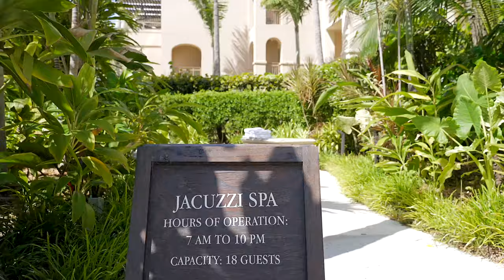The Ritz-Carlton Grand Cayman, 305 South | SOLD! | Cayman Islands Sotheby's International Realty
Incredible water and beach view from this unit located in the heart of Seven Mile Beach with amenities such as golf, tennis, pickleball, pool, fitness center, kids splash pool and park, spa and wellness center, games room, restaurants, shopping, snorkeling, to name a few of the activities to be enjoyed.

This three bedroom unit feels like home, so welcoming and comfortable with incredible views and large spacious bedrooms.

This unit can be separated into two units, ask for details.

Relish in the comforts of home combined with the luxuries of a five-star resort.

Cayman Islands Sotheby's International Realty is a member of CIREBA MLS416782